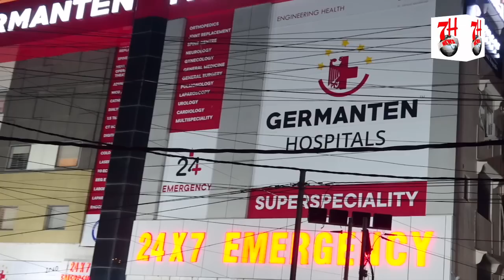Kya Talwar Rakhne K Liye Bhi License Mil Sakta Hai ? Aise Log Talwar Bechenge Kya | 7h Tv News